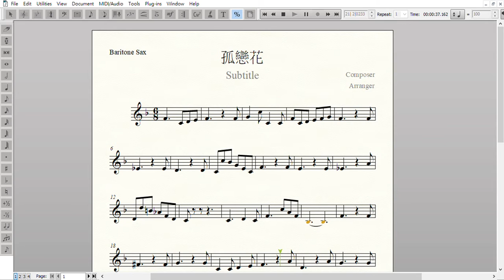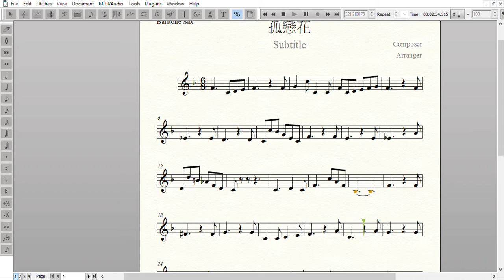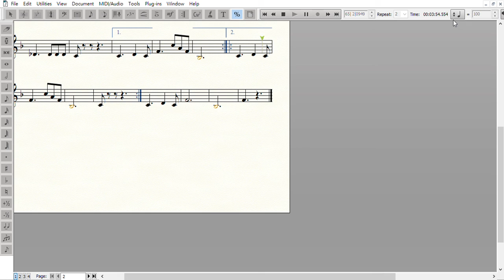孤戀花 四重奏 Baritone Sax 分部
速度66 Baritone sax分部
加上節拍器